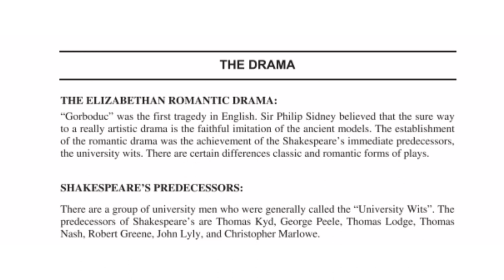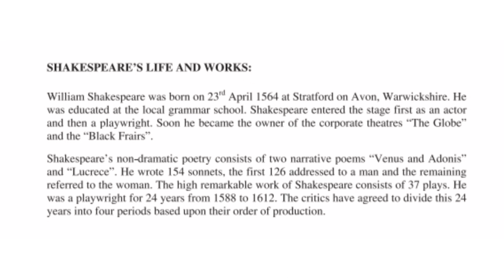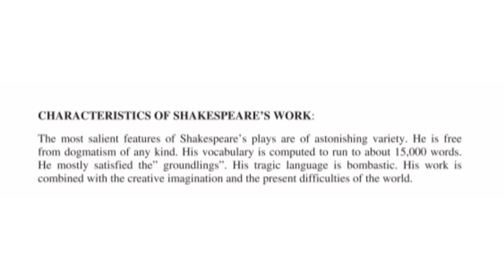History of English Literature&Literary Forms (Part 3)|Bharathiar University sde BA English 2nd year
History of English Literature&Literary Forms (Part 3)|Bharathiar University sde BA English 2nd year Lesson Explanation in Malayalam